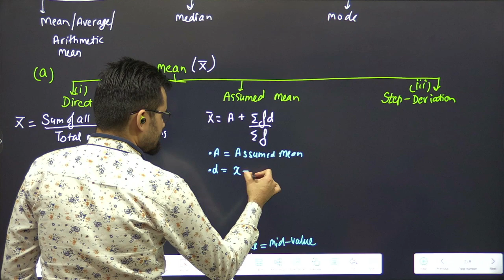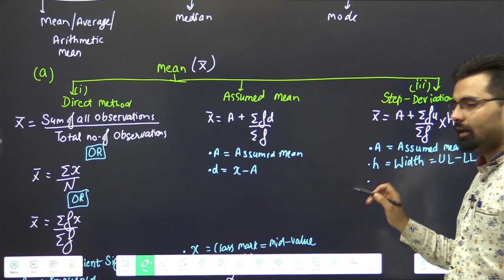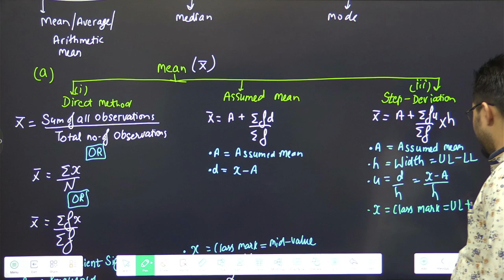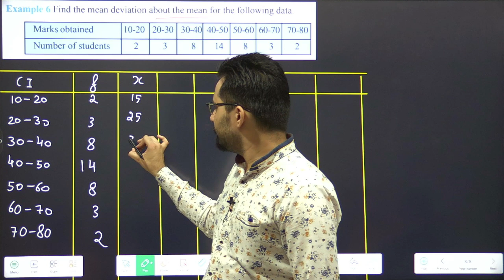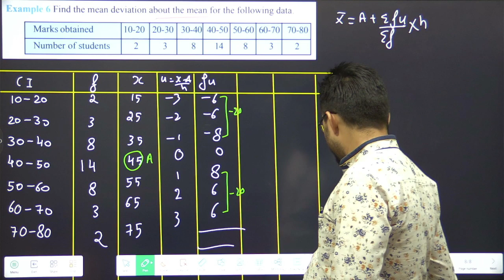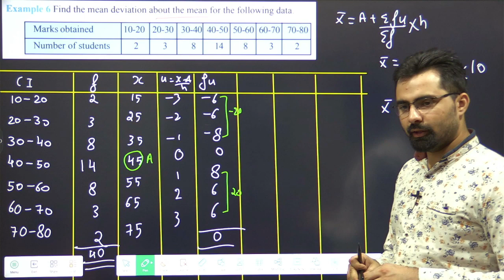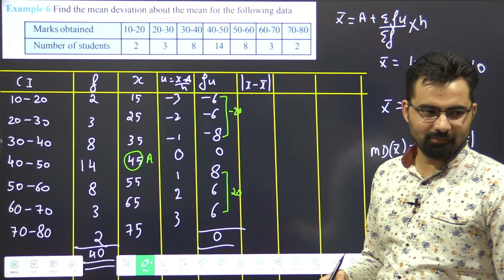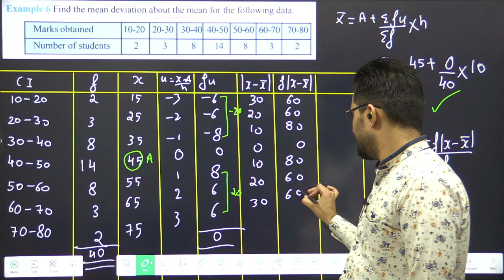Class 11 Statistics Part-2 | Ex-13.1 / Ex-15.1 (Eg-6) #01(2)